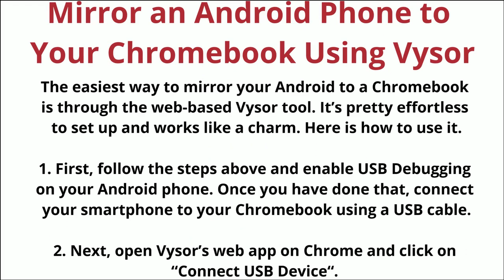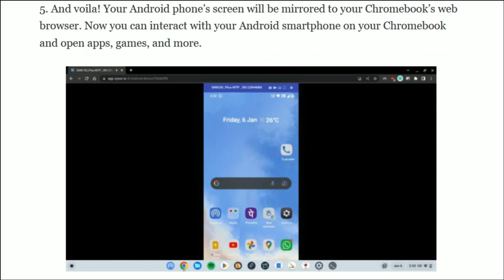How to Mirror Your Android Phone to a Chromebook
Most Chromebooks have built-in support for the Google Play Store. But if your Chromebook is issued by your school, or you have installed Chrome OS Flex on your device, you do not get access to the Play Store and cannot run Android apps. In this situation, you can mirror your Android phone to your Chromebook. This way, you can not only view your phone’s screen on your Chromebook, but you also interact with Android’s UI, apps, and games using the Chromebook’s keyboard and trackpad. How cool is that? And if you have a powerful Chromebook, you can even play Android games via screen mirroring as the latency is very low. With that said, if you want to mirror your Android phone screen to your Chromebook, follow the steps in our guide below.